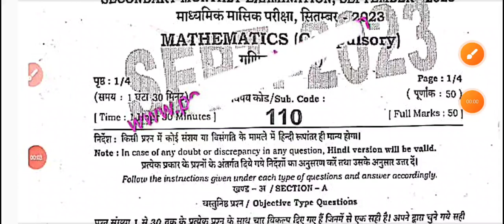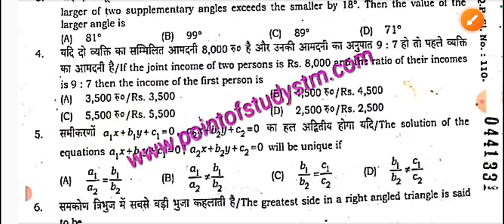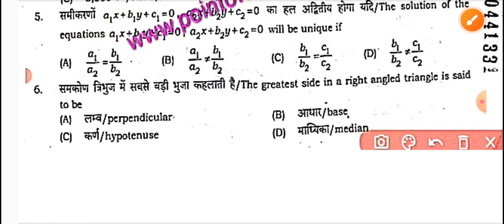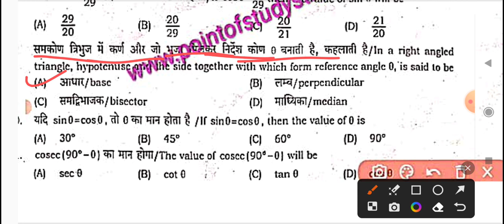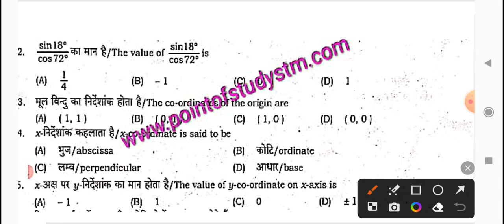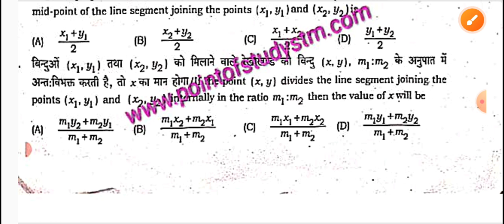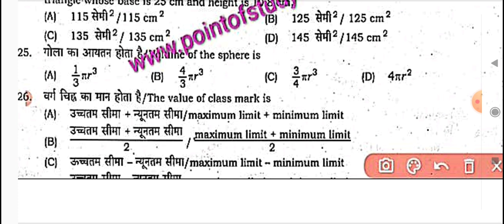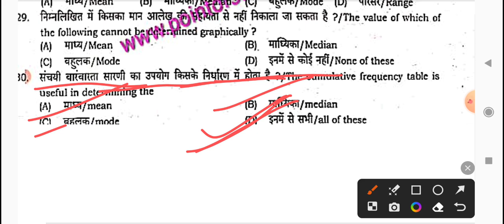10th math monthly september exam 2023 original Question paper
10th math monthly september exam 2023 original Question paper | 10th math monthly exam 2023